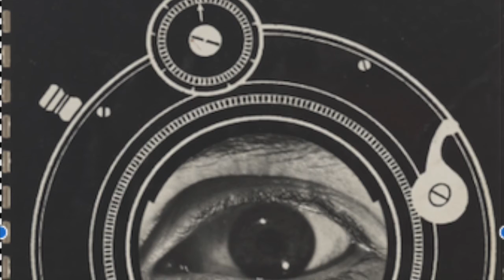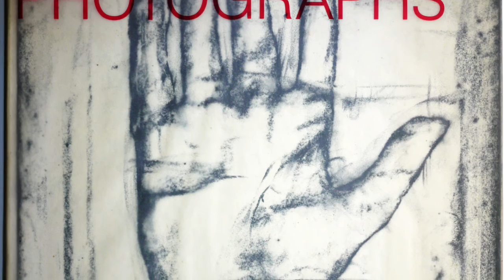Robert Frank ART180 Jacqueline Fabricatore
For my presentation, I have chosen to interpret the work of Robert Frank. Frank was born in Switzerland and grew up during World War II. After the war, Frank came over to America. He got his start in photography at a young age as a way to escape his business oriented family and household. In his photography he uses many different styles and genres from America and the Swiss. The three works i have chosen to represent his work vary greatly. The first work shows the use of juxtaposition between images. The second consists of ethically evaluative images. Lastly, the third work consists of still life images.

Reviewing Robert Franks work changed my perception of photography by making me realize that there is not one set way to take a photo. Photography is comprised of a bunch of different techniques, genres, and styles. Just because on photographer takes a photo one way does not mean you must take a photo the exact same way. In a way, that is what makes photography beautiful. It allows you to see a photo of subject taken by many different people. These different people give the same subject different forms of beauty and different meaning.